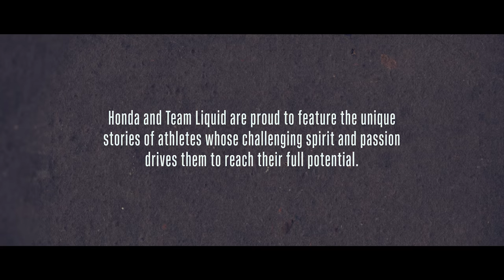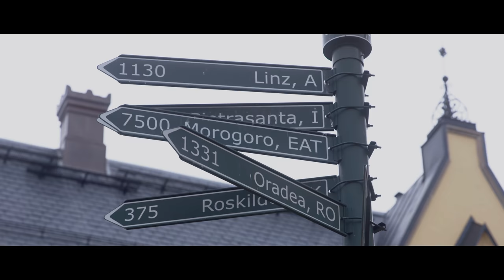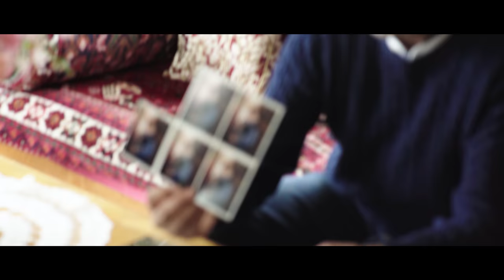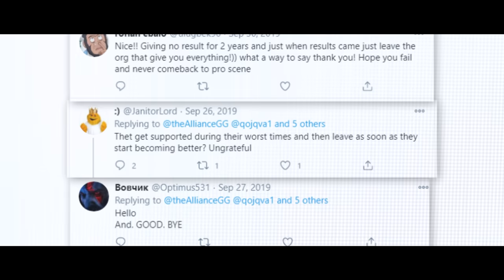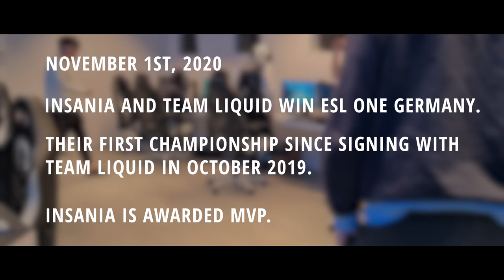From Bedroom to The International Stage: iNSaNiA | Honda x Team Liquid Presents: Origins | Episode 3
Showing glimpses of gaming greatness since he was young, Aydin “iNSaNiA” Sarkohi had struggled and overcame doubt and adversity time and time again. With a team full of close friends and the support of Team Liquid, this leader aims to conquer his biggest challenge yet: the world of competitive Dota 2. These are his Origins.

SyncID: MB01RTQCSUFAKBO